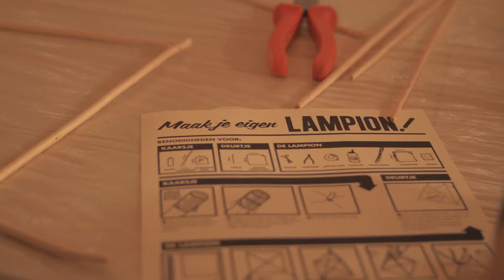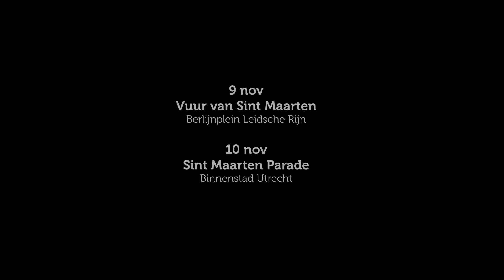Bruggenbouwers Sint Maarten - De Wilg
Het thema van de Sint Maarten Parade 2018 is Bruggenbouwers, gekoppeld aan de Global Goal (van de Verenigde Naties) 'Vrede en Veiligheid voor iedereen'. Om verbinding te leggen, vrede te organiseren en te delen, zijn bruggenbouwers nodig. Zij vormen de ruggengraat van onze Sint Maarten Parade.

In deze webvideoserie lichten wij een aantal Bruggenbouwers die samen met ons de Sint Maarten Parade en het Vuur van Sint Maarten mogelijk maken.

In de tweede aflevering gaan we op bezoek bij de Wilg. De Wilg ondersteunt mensen met een beperking, verstandelijk / psychisch, in het (weer) actief meedoen in de maatschappij. We spreken met Maike (werknemer) en Elise (deelnemer) over de workshop lampionnen maken, meelopen in de parade, elkaar accepteren en wat het belang is van ontmoeten en delen.

Meer weten over de Sint Maarten Parade en Sharing Arts Society?